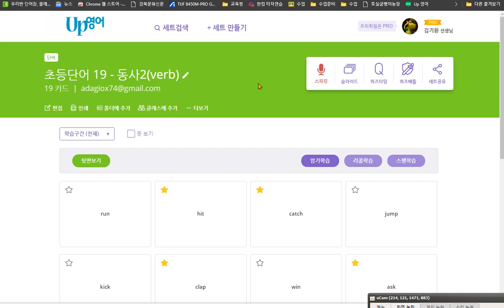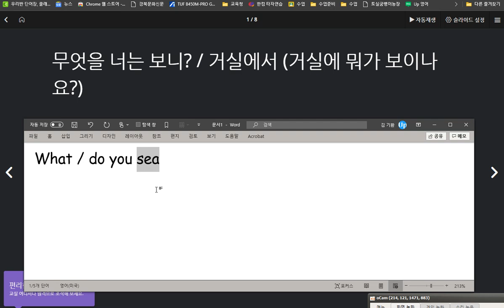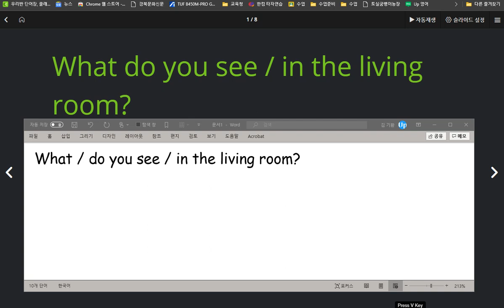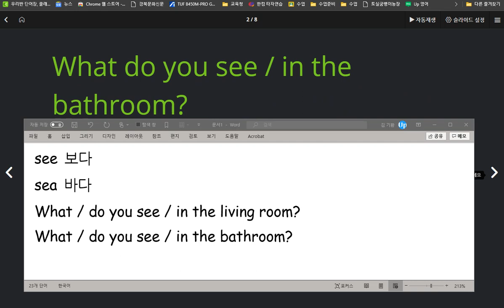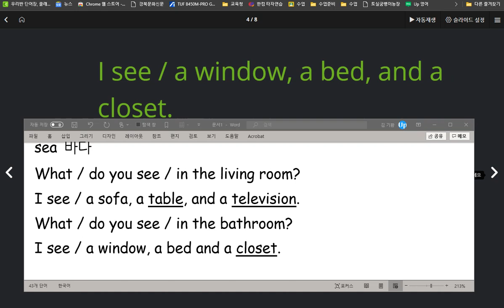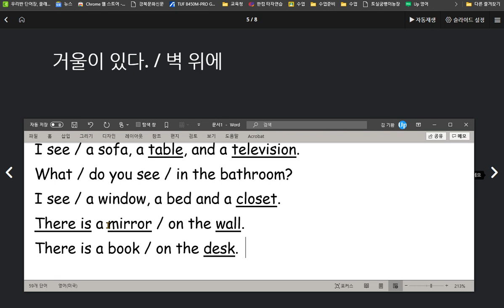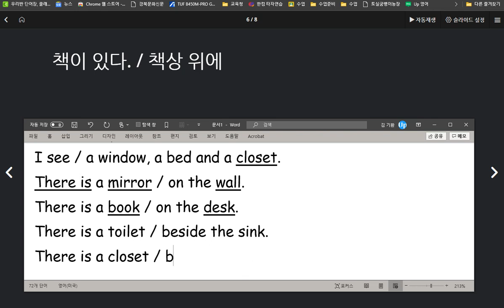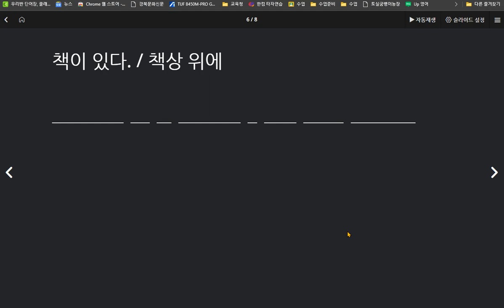유새롭 집안의 장소에 어떤 물건이 있는지 묻고 답하기와 어떤 물건이 어디에 있다는 표현을 배웠습니다 스펠링 오류가 너무 많습니다 줄이도록 하세요 2020 10 12